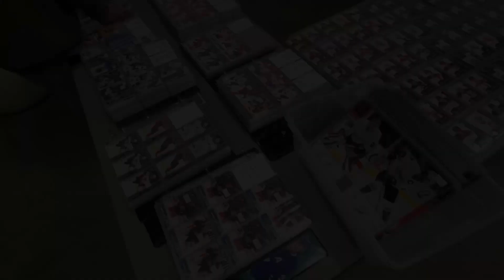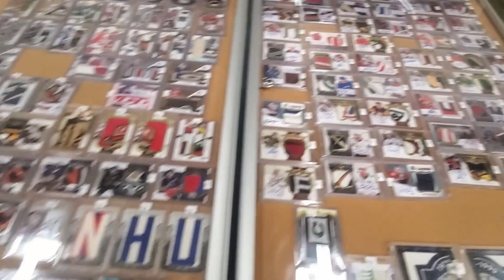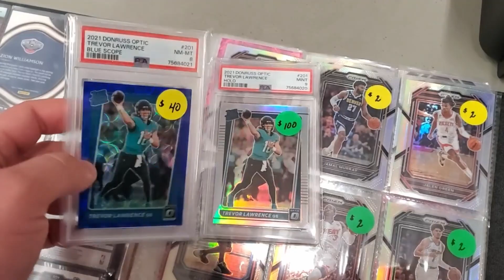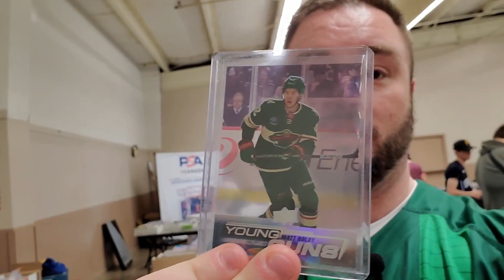June Halifax Sports Card Show Vlog - Dealer POV with Trevor Lawrence and Matt Boldy Deals!